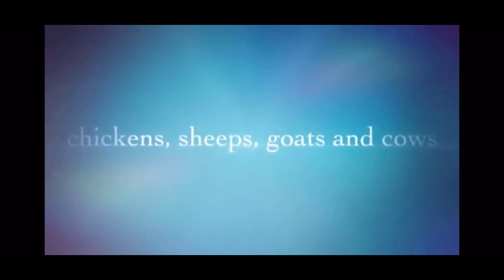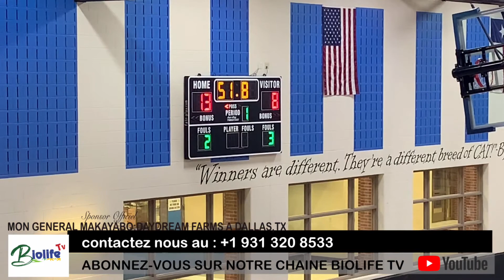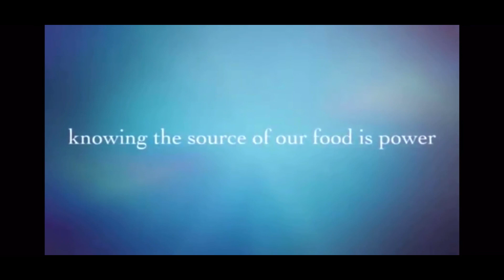JESSICA MAKAYABO - Last GAME OF THE SEASON BOBCATS WIN